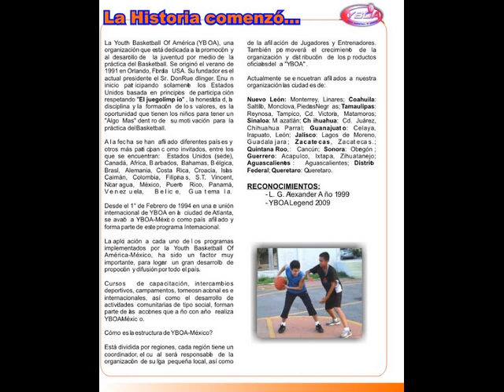ABIM,triquis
estos ninos necesitan ayuda verdadera,porque tienen muchas ganes de aprender y les gusta hacer deporte y estudiar,sobretodo el basquetbol les encanta.
gracias a todos,saludoss.